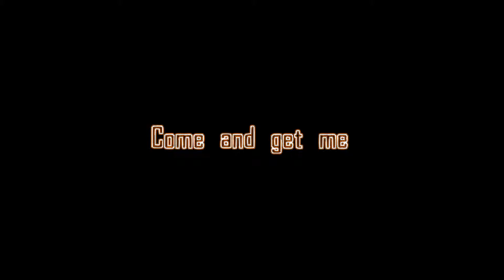Battlefield 4 Upcoming Videos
A short video detailing exactly what I will be uploading when Battlefield 4 releases!